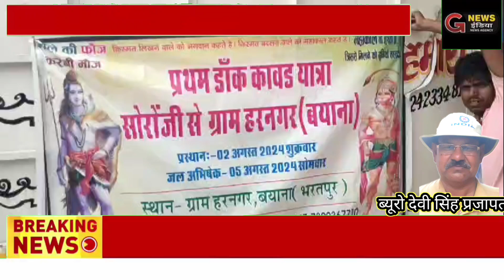बयाना सौरो जी कछला घाट से डांक कावर ला हरनगर महादेव मंदिर पर चढ़ाई gnewsindia राजस्थान #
बयाना ।

सौरो जी कछला घाट से डांक कावर ला हरनगर महादेव मंदिर पर चढ़ाई ।

रिपोर्ट -‌ देवीसिंह प्रजापत बयाना

बयाना - बयाना तहसील के हरनगर ग्राम से गये शिव भक्तों ने पहली बार ही काबर लाने में रिकॉर्ड तोड डाला। जहां कछला घाट सौरो का रास्ता आमतह दो दिन और तीन रातों का है । वहीं पहली बार हरनगर गांव से गये शिव भक्तों ने मात्र 15 घण्टे में ही काबर ला कर शिव का अभिषेक कर दिया । काबर लेने गए दल के सदस्य शैलेन्द्र प्रजापत ने बताया कि हमने कछला घाट से काबर 3 तारीख को रात्रि 9 बजे उठाई थी और आज 4 तारीख को दिन के 12 बजे गांव हरनगर बयाना पहुंच गए हैं । जिस बात का लोगों में आश्चर्य भी बना हुआ है । और गांव वासियों में खुशहाली का माहौल बना हुआ है । वेद मंत्रों के साथ पंडितों द्वारा शिव पर गंगा जल से स्नान कराकर प्रसाद वितरण किया गया है । वहीं महिलाओं द्वारा मंगल गीत गाए गए हैं ।